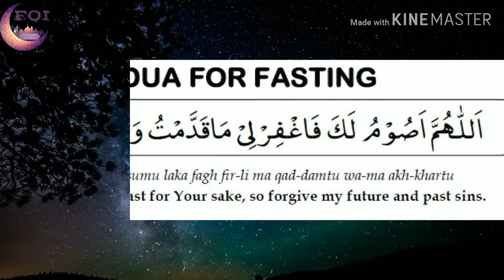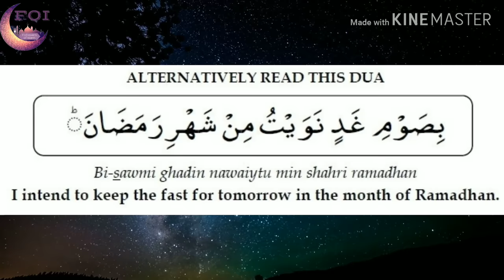Roze ki niyat||Roza rakhne ki niyat||Roza rakhne ki dua||Followers of islam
Assalam alaikum
mere pyare Islami doosto
 is video me hamne roze ki niyat ke baare me bataya hai.
agar video pasand aaya hai to like kare.
aapke doosto ke saath share kare.

1.roze ki niyat
2.roza rakhne ki niyat.
3.roza rakhne ki dua.
4.ramzan me roze ki niyat.
5.dua for fasting